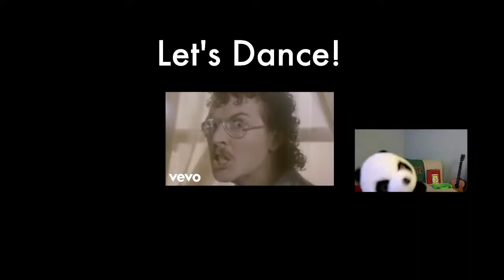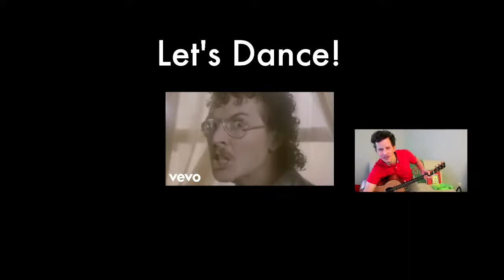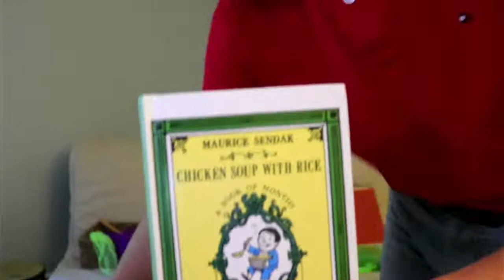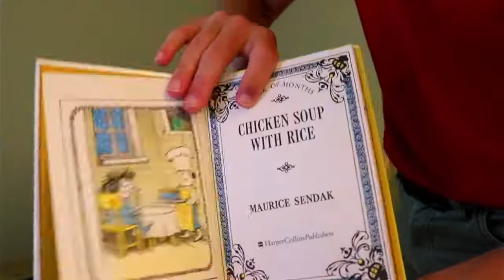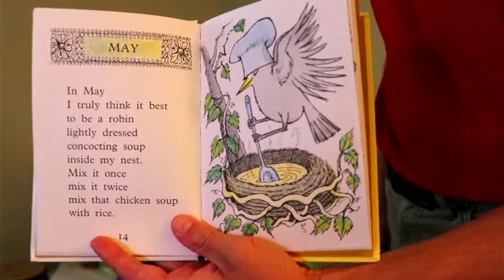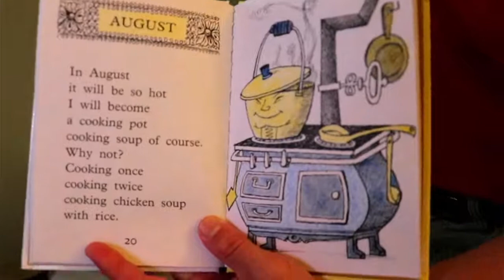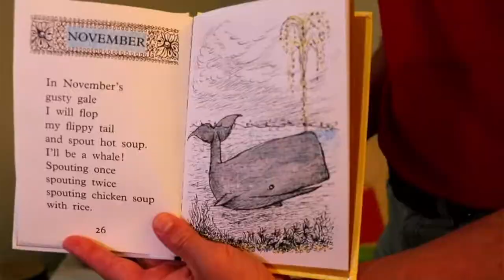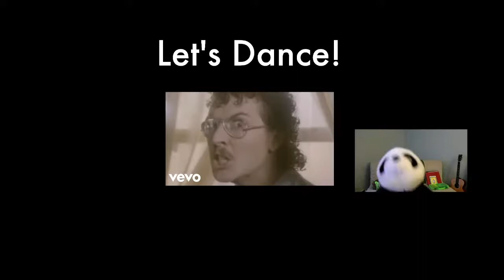"Eat It" LIVE with Matt | Kids Preschool Full Body Music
What's a food you like to eat? What's one you don't like to eat?

Like the stream?